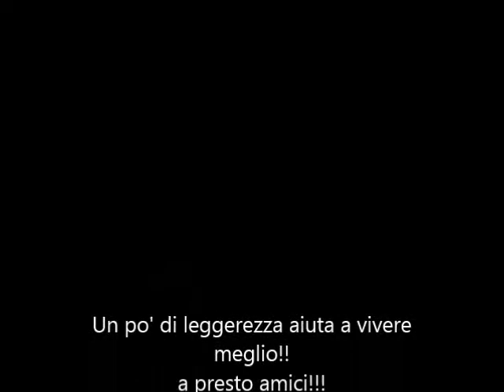yakety sax definitivo sax alto